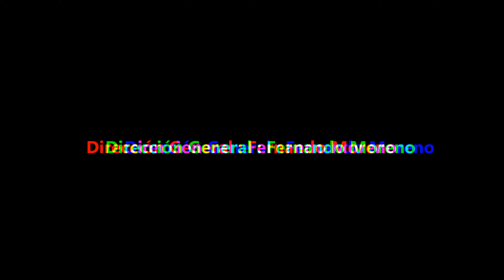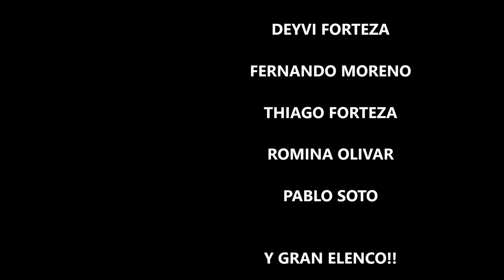Historias de Verano 2021 Capítulo de Presentación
NUEVA MINISERIE URUGUAYA FILMADA EN MONTEVIDEO EN EL VERANO 2021